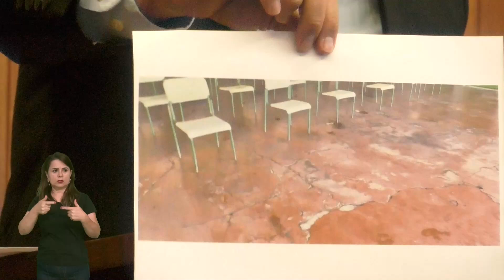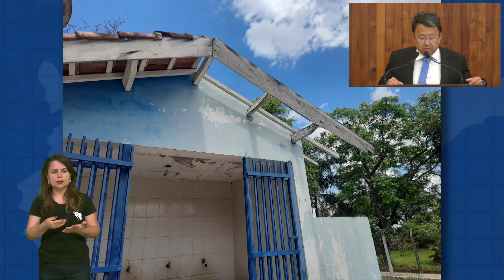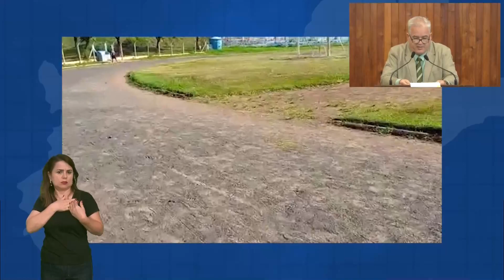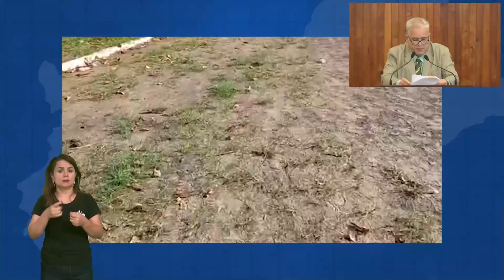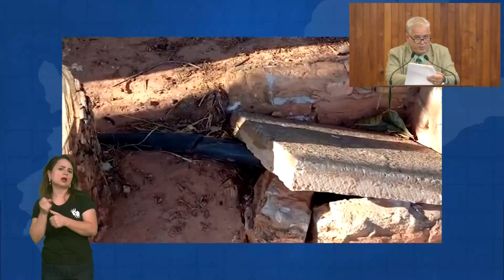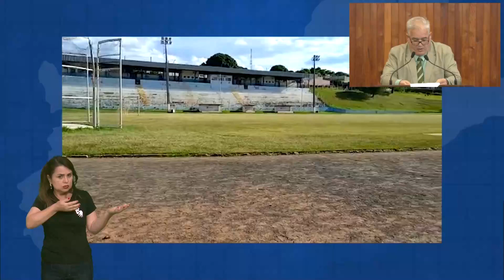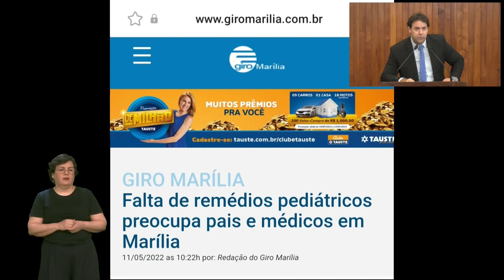SESSÃO ORDIÁNARIA 29 11 2022